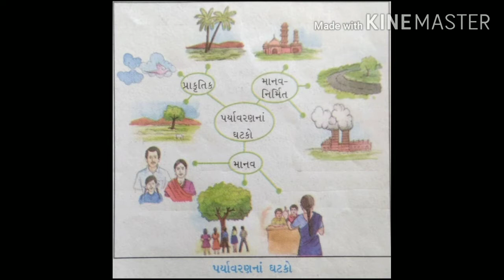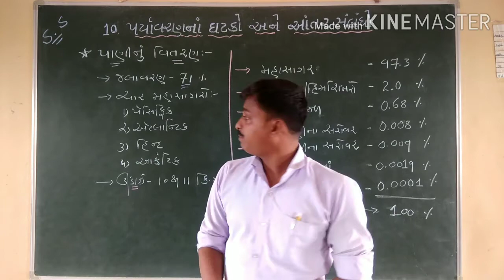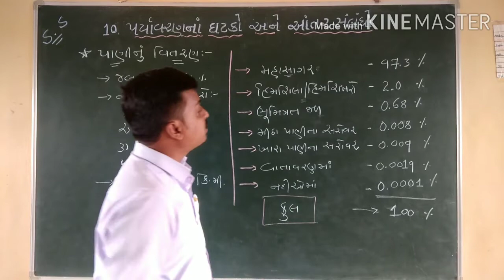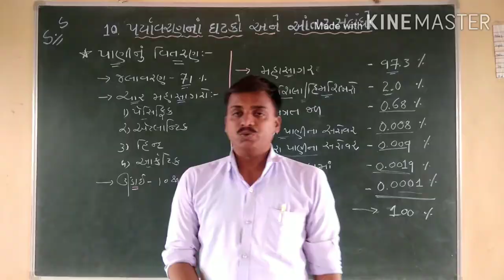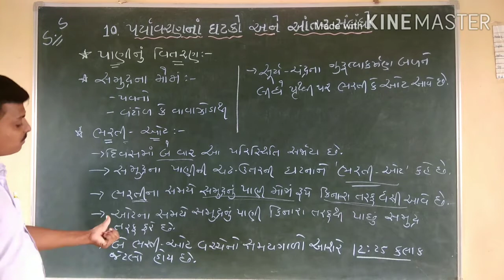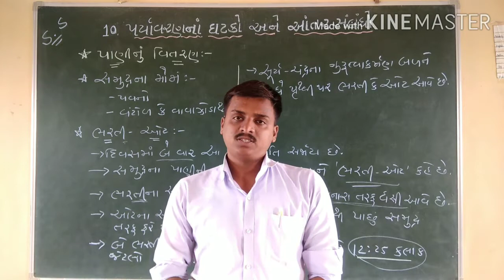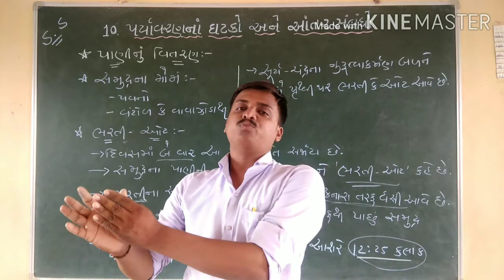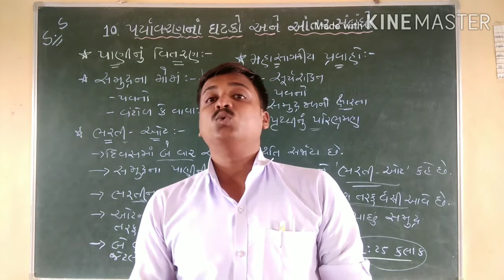STD-7 CH.10 પર્યાવરણ નાં ઘટકો અને આંતરસંબંધો. (ભાગ-2)